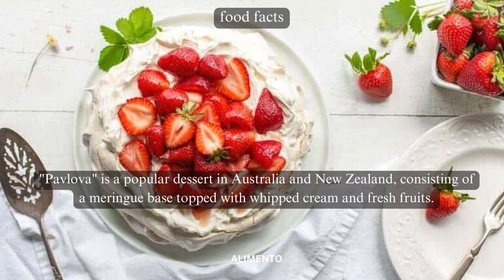💥🤯 Perfecting Pavlova: Part 112 | Alimento's Odyssey 🌐💥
🍰 Welcome to Alimento! Part 112 of our Culinary Odyssey is a journey into the delicate world of Pavlova – a dessert renowned for its crisp meringue shell and luscious fruit toppings. Immerse yourself in the sweetness and artistry, where each bite tells a story of culinary finesse. Join us for a delightful exploration through the enchanting world of Pavlova! 🌐🍰

🎥 In this episode, we'll guide you through the intricacies of perfecting Pavlova, exploring the delicate balance of the meringue, the richness of toppings, and delving into the cultural influences that make Pavlova a symbol of culinary joy. Whether you're a Pavlova enthusiast or simply curious about global sweets, this video is your guide to appreciating the diverse flavors and traditions that define this delightful dessert. From the first crispy bite to the last satisfying taste, each serving embodies the spirit of a culinary journey that invites you to savor the authenticity and sweetness of Pavlova. 🍽️🌍